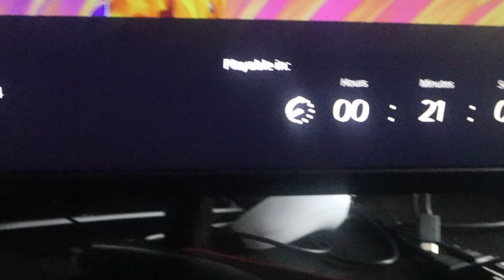STEPH CURRY ERUPTS FOR 41 POINTS || NBA 2k24 Play Now Online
What up LDE Mafia, today I'm starting a new series where I am trying to make a run to greatest of all time in NBA 2k24.

In this episode we go 5-0 and Steph Curry went BALLISTIC